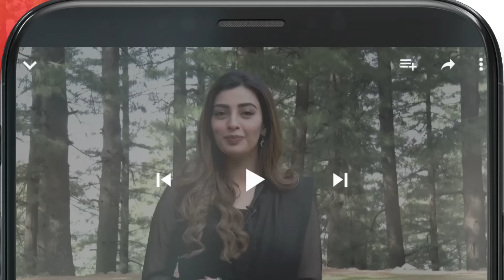Dagh e Dil - Teaser Ep 21 - Asad Siddiqui, Nawal Saeed, Goher Mumtaz, Navin Waqar 16 June 23 HUM TV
Starring:
Asad Siddiqui
Nawal Saeed
Navin Waqar
Goher Mumtaz
Hassan Niazi